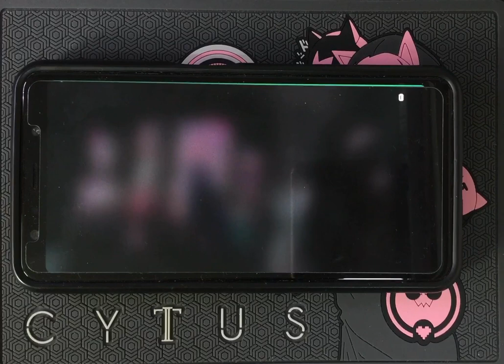[Cytus II] Make U Mine Chaos 11 MM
Cytus II Released Version: v.1.7
Pack: Aroma (DLC)
Song Title: Make U Mine
Composer: James Landino ft. Jenny